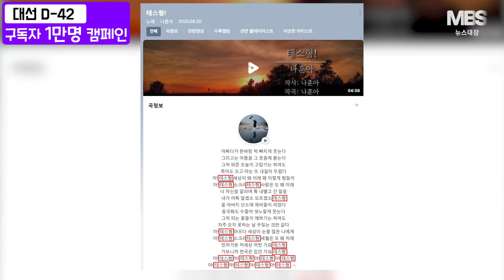트로트 디바와 함께 뉴퀴즈!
안녕하세요~ MBS 방송의 뉴스대장입니다 ^^
22.01.26(수)

*뉴스제보 및 사연을 기다립니다.
*MBS 대장초대석에 출연을 희망하시는 분 연락주세요.